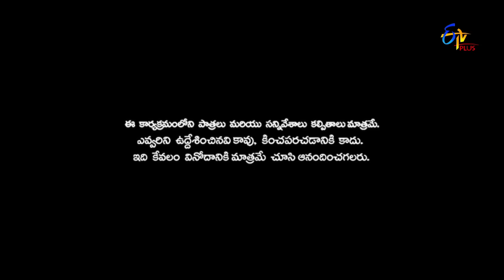Patas 2 | Praveen & Faheema Performance | 27th February 2019 | ETV Plus